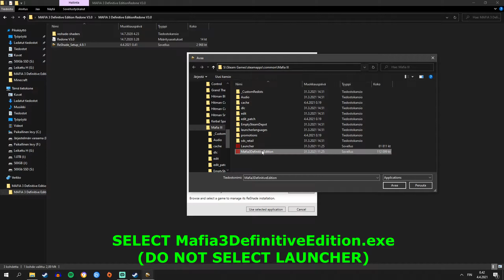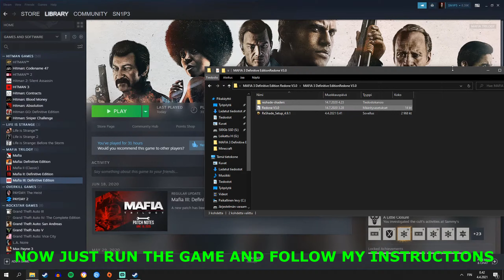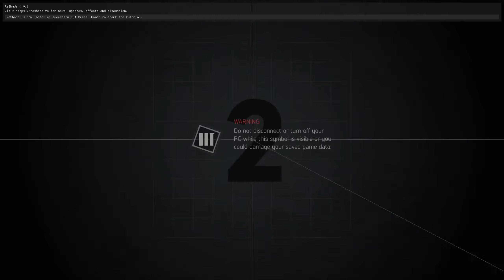Mafia 3 Definitive Edition Redone Graphics mod Install Tutorial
THIS VIDEO WON'T REPRESENT THE FINAL VERSION!

Reshade is not loading effects Solution!
there was recently new update for reshade after that i loaded vanilla preset and after that i loaded my redone preset and it works correctly if not open reshade in game and go to settings and remove old effects and texture search paths folders and  add those again end reload reshade

IF YOU ARE USING RADAEON IMAGE SHARPENING CONSIDER TO DISABLE IT OR LOWER IT'S EFFECT BECAUSE THIS ALREADY USES SHARPENING TOOLS!

to record desktop i had to use my streaming software that i haven't optimized for in game video recording but you get the idea how to install this modification.

THIS WILL REMOVE BLUR AND FIXES LIGHTNING, COLORS AND SHARPENS IMAGE. I PLAY TESTED THIS MOD BY PLAYING THE WHOLE STORY AND I DIDIN'T FIND ANY BUGS OR PROBLEMS

Steam Profiili:
SETUP USED:
CPU: Amd Ryzen 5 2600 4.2GHz (Overclocked)
GPU: MSI GeForce GTX 980 4GB 1570 Mhz (Overclocked With CUSTOM Bios)
Ram: G.skill 2x8GB (16GB) Trident Z RGB DDR4 3200Mhz
CPU Cooler: Corsair Hydro H100i V2 Water Cooler
MotherBoard: Asus Prime B450-PLUS
Monitor: Acer Predator Gaming XF240H 144Hz 1920x1080 (Freesync)
Monitor 2: Acer 1920x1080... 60z
Main Storage: M.2 SSD Adata Xpg Gammix 512Gb 3500Mhz/Sec
Additional Storage: 4TB